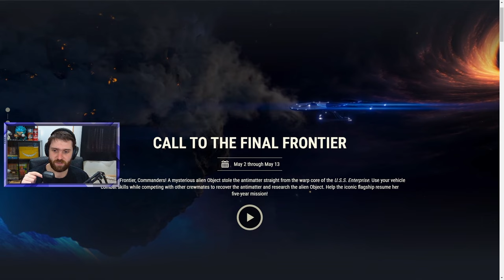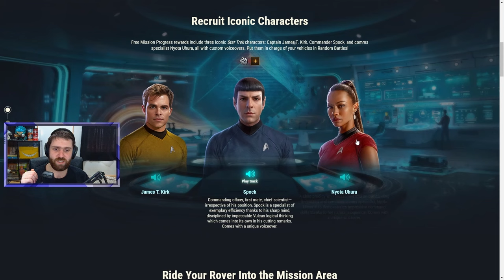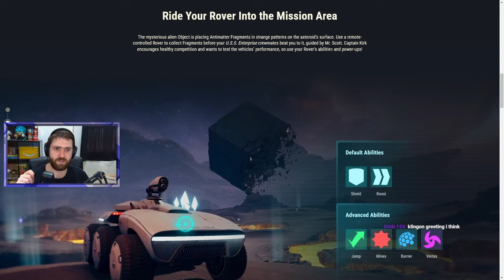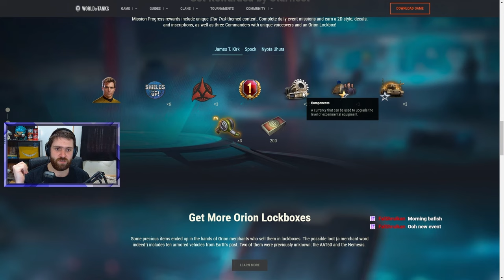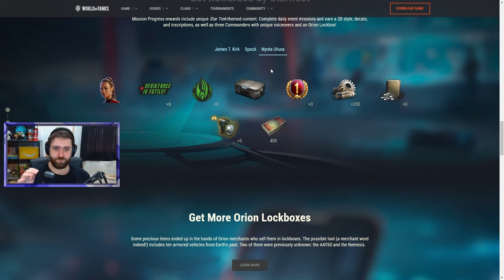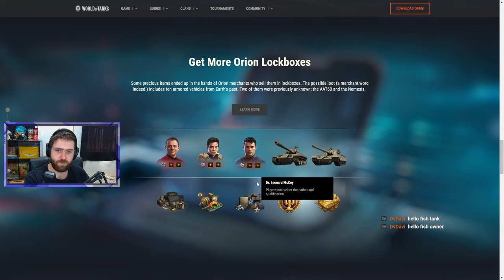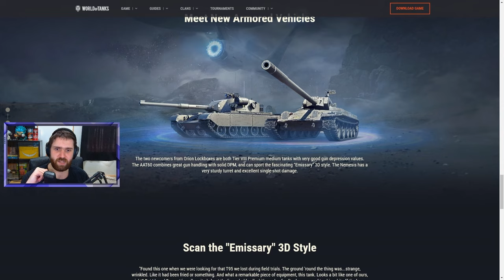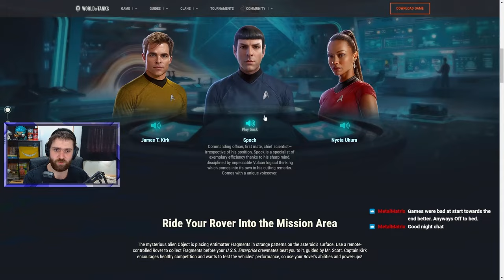World of Tanks X Star Trek Collab!!! - Mars Rovers ARE BACK!!! - New Tanks, Lootboxes, and MORE!!!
World of Tanks just announced a new collab with Star Trek!!! New Mars Rover game mode is back with more abilities and some juicy rewards!!! Going over all of the details that were revealed!!!

Want to see more Baffish? Twitch streams happen weekly on Sunday, Monday, Wednesday, and Thursday between 12:00-18:00 CET

World of Tanks (WoT) is a free to play armoured warfare-themed multiplayer online game developed by Wargaming, featuring 20th century (1910s–1970s) era combat vehicles.